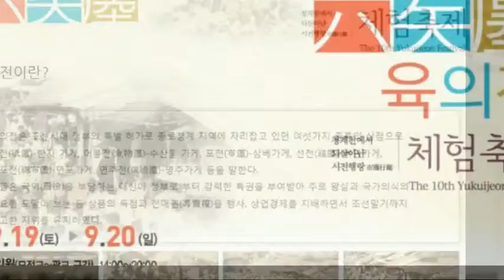제10회 육의전 체험축제 서울시 청계천 광통교 일원